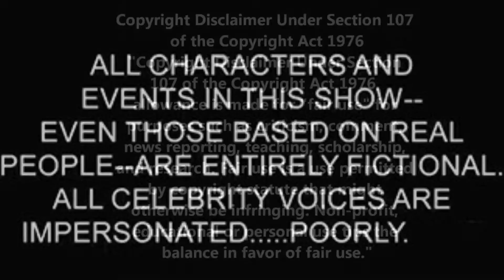Imperial Recruitment Advertisement